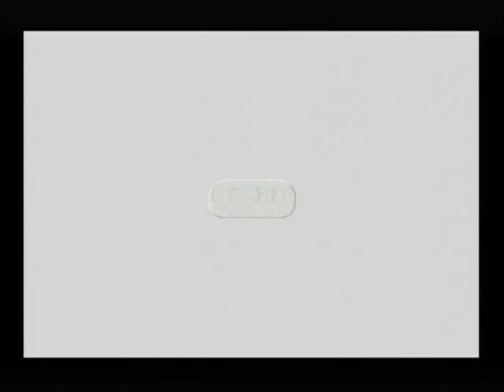マリオストーリー 71